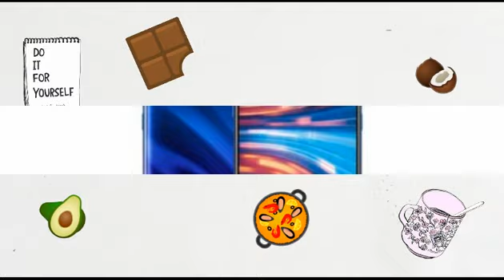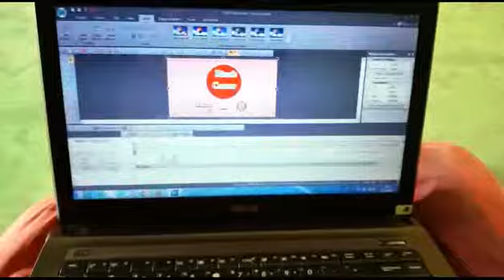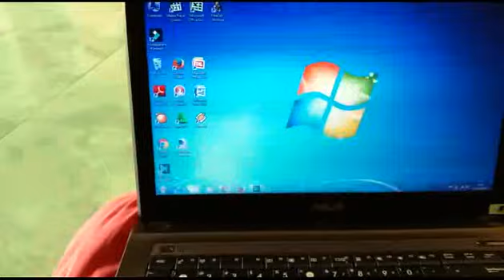Tutorial Bikin Video Masak - ala Rima's Corner / How to make cooking video - TUTORIAL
episode kali ini gak ada acara cooking ataupun baking ya... tapi kali ini saya akan membagikan sedikit informasi untuk teman-teman yang ingin bikin video dengan modal tipis (setidaknya ini cara saya ya) .
karena saya masih punya anak kecil yang aktif banget, jadi di rumah sengaja tidak dipasangi perabotan seperti meja ataupun kursi (yah mencegah lebih baik daripada mengobati kan )...
Jadi berbekal alat seadanya saya memaksimalkan tampilan video memasak yang saya buat supaya teman-teman juga betah nontonnya

Jadi itung2 ngebantu aku mengembangkan Channel ini. Dengan begitu aku jadi makin semangat untuk terus berkarya dan berbagi resep dg kalian.